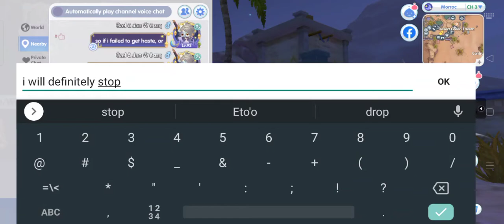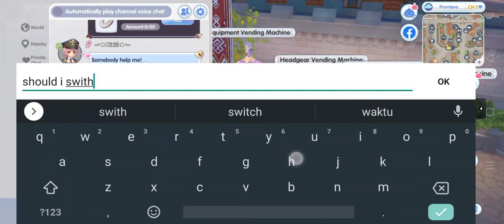Tekanan Part 1 - Ragnarok X Next Generation Indonesia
Direkam pada tanggal 12 Juni 2022